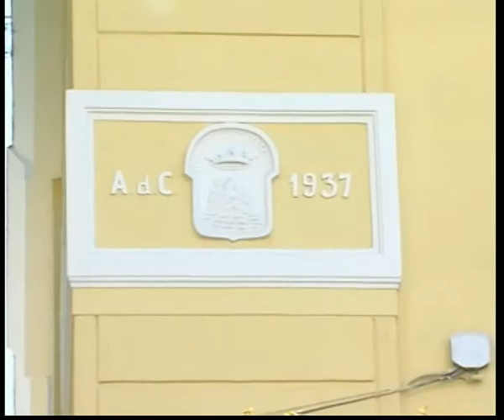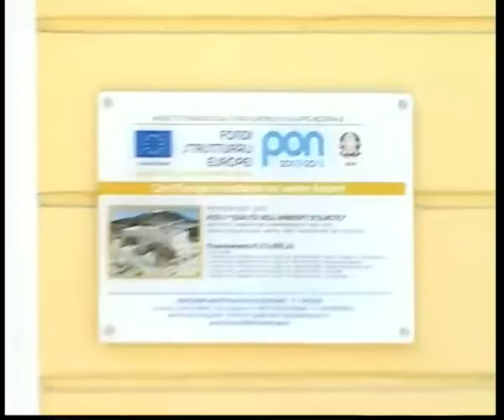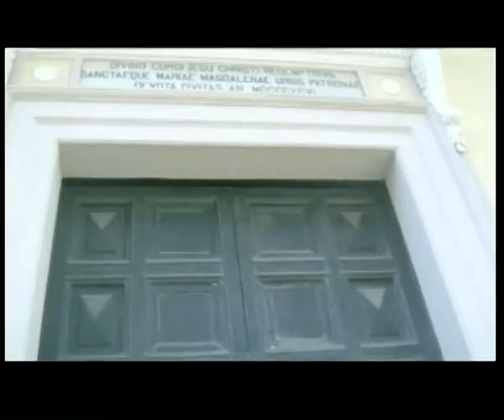TiGi 25 07 2018